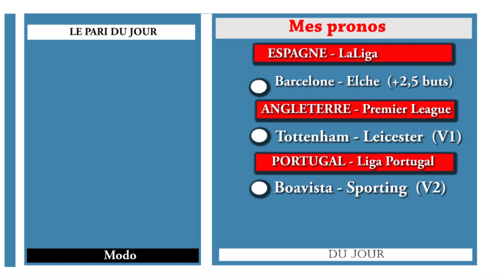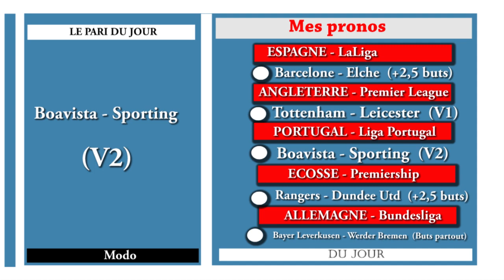pronostic foot aujourd'hui 17 septembre 2022 - Football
football, pronostic foot, Recevez dans cette vidéo mes pronostics foot d'aujourd'hui 17 septembre 2022. 5 matchs de football (ALLEMAGNE - Bundesliga, ESPAGNE - LaLiga, ANGLETERRE - Premier League, PORTUGAL - Liga Portugal, ECOSSE - Premiership, ) sélectionnés pour vous + mon pari du jour.

Barcelone - Elche ,
Tottenham - Leicester  ,
Boavista - Sporting ,
Bayer Leverkusen - Werder Bremen ,
Rangers - Dundee Utd ,